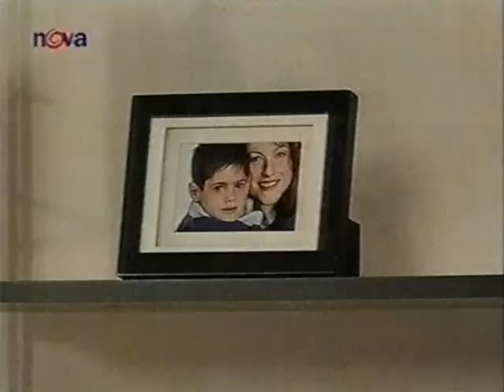Yago syn džundle 156 CZ part 2